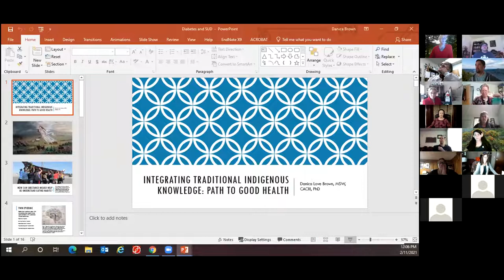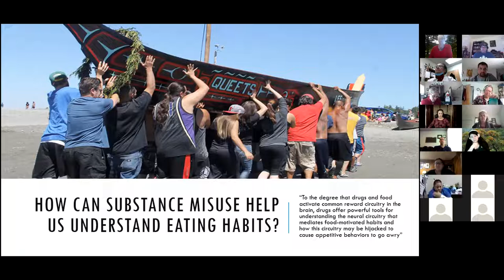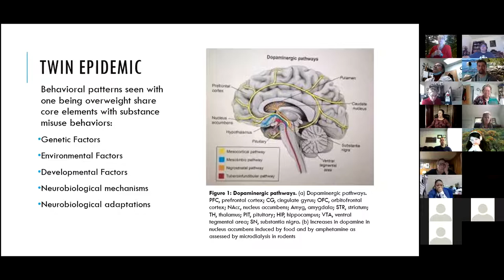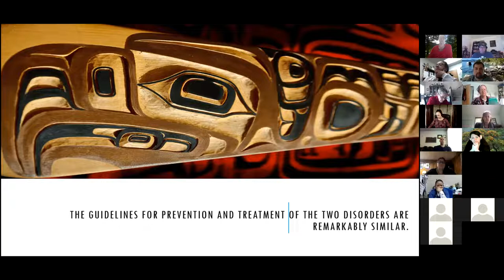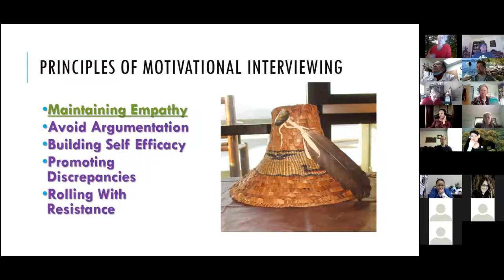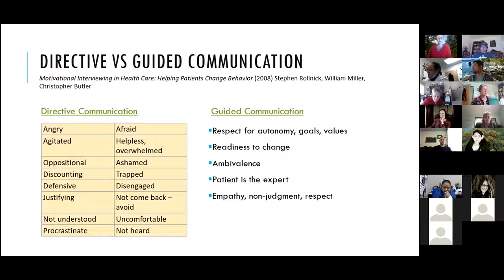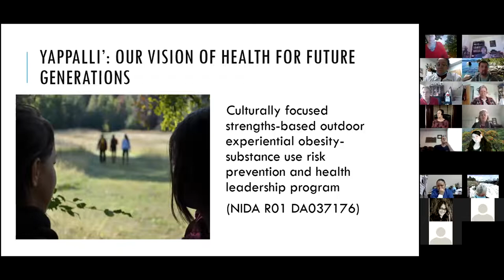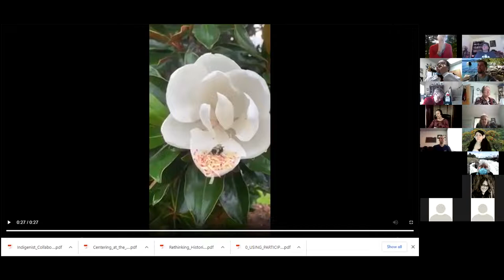Tribal Diabetes ECHO "Integrating Traditional Indigenous Knowledge & Clinical Care"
Dr. Danica Brown of the Northwest Portland Area Indian Health Board presents Integrating Traditional Indigenous Knowledge: Path to Good Health.